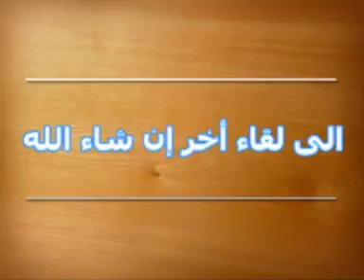تفسير سورة الطور رقم 36 الشيخ مصطفى بنحمزة